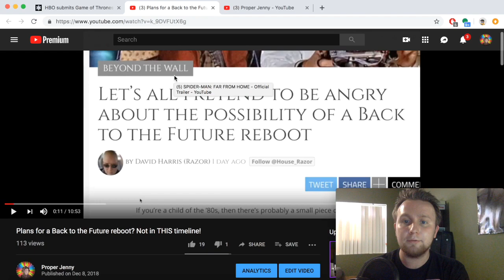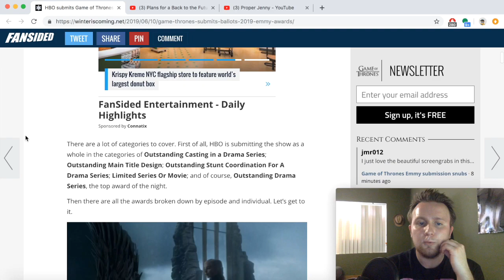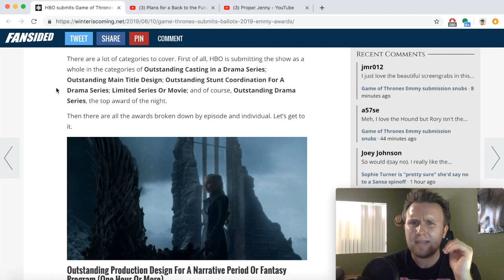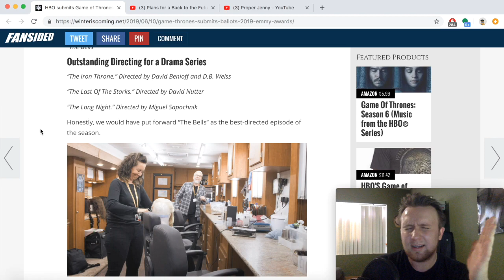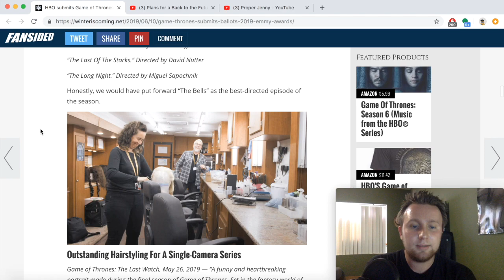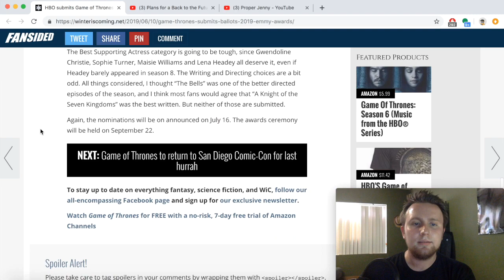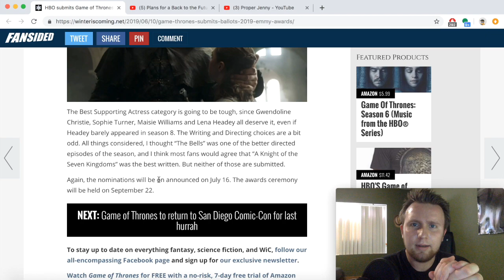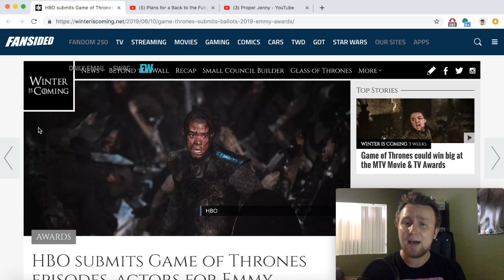Game of Thrones Emmy Submissions Are ABSURD!!!!